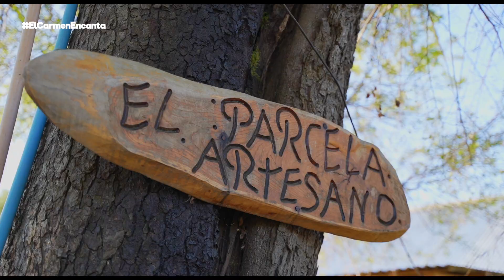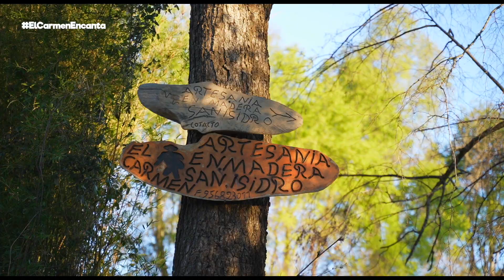Artesanos Carmelinos | Richard Valenzuela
Richard Valenzuela, artesano y escultor en madera.

Richard aprende el oficio de su padre, y actualmente, ha hecho de la artesanía su terapia y fuente principal de ingresos. Trabaja codo a codo con su querida esposa Guasile, cara visible de su emprendimiento y con quien cada lunes, miércoles y viernes comercializa sus creaciones en la Plaza de Armas de El Carmen. Destaca entre sus ventas las mesas de centro y bandejas, que captan la atención de sus clientes por sus acabados rústicos en madera nativa.
¡Pronto! En el nuevo catálogo de Artesanos de El Carmen "Tierra que encanta"